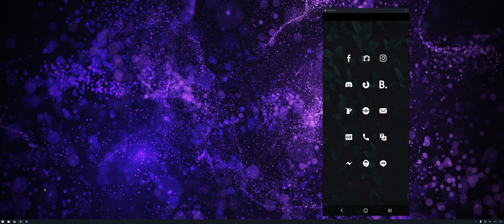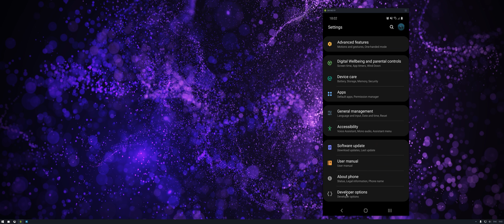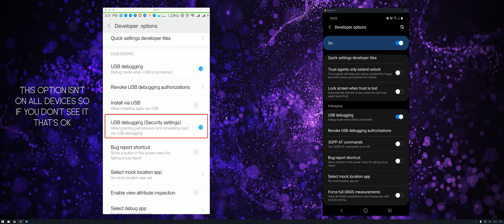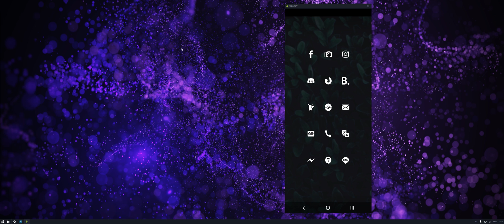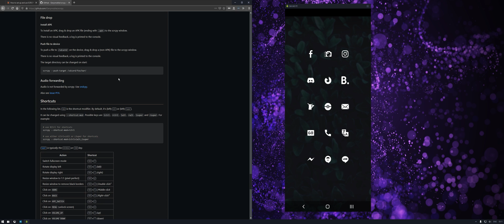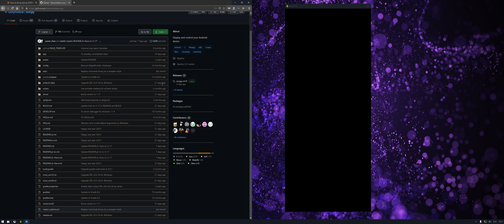How to Set Up SCRCPY (2024) - Control and View Android Devices From Windows.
Making the most out of SCRCPY
Below you will find a list of all our other SCRCPY content.
Stuff that is essential if you really want to make the most out of using SCRCPY.

➤How to use Keyboard Shortcuts in SCRCPY | SCRCPY Keyboard Shortcut List
➤How to enable USB Debugging in SCRCPY with a broken screen
➤How to create SCRCPY Batch file shortcuts to run multiple commands
➤How to use multiple phones with SCRCPY. Setup two phones with SCRCPY
➤How to set up and use SCRCPY on Android versions 5 to 12

User-submitted solutions to some common problems you may encounter when using SCRCPY.

Below are some of the solutions people have found for selected issues that occur on some devices when using SCRCPY.